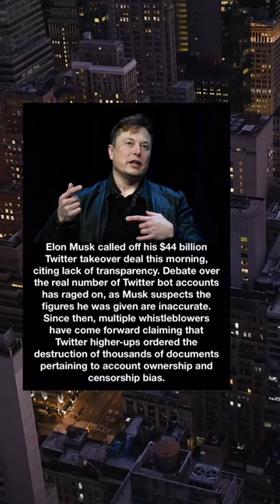Twitter • Whistleblower • Peter Zatko • Elon Musk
twitter whistleblower
tesla elon musk
mudge
peiter zatko
para agrawal
twitter news
subpoenas
mudge zatko
zatko
elon musk cern
mudge twitter
twitter security
whistleblower aid
twitter mudge
twitter ciso
twitter head of security
twitter washington post
elon musk buys twitter for $44 billion
elon musk whistleblower
twitter complaint
twitter and musk
italian elon musk twitter
hacker mudge
whistleblower twitter